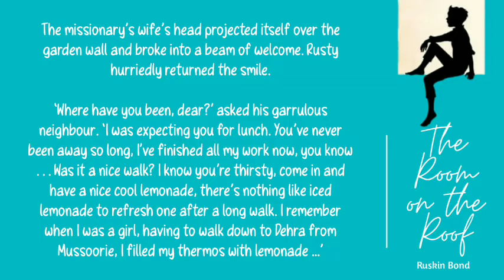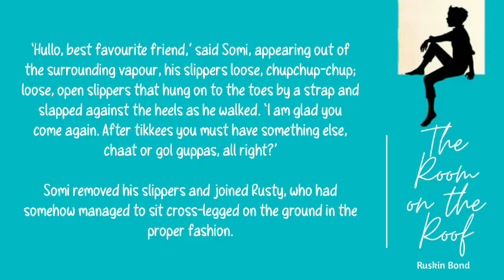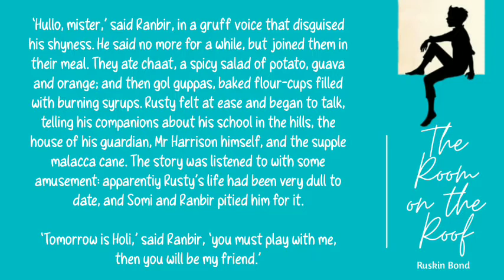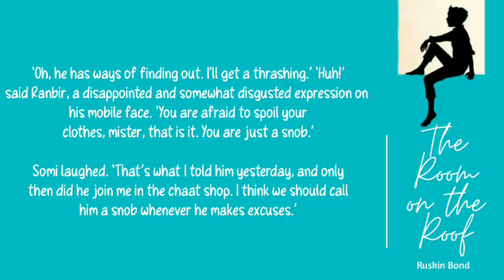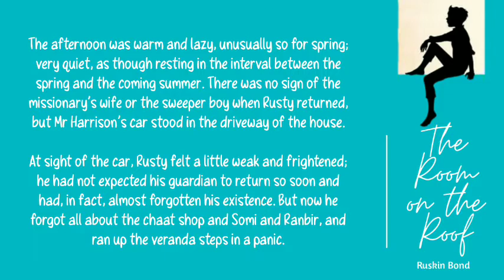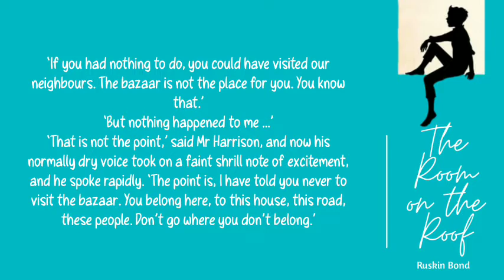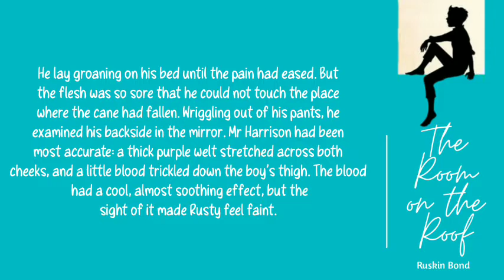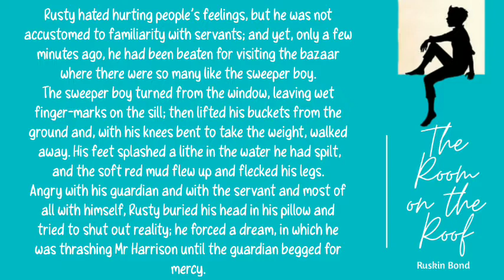The Room on the Roof ~ Ruskin Bond : CHAPTER 4(Mr. Harrison returns back)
READ BOOKS INSTEAD OF THIS DESCRIPTION, lol

Creator Copyright(CC): IDC! Most of the content is produced by me. I dont give a shit about copyright until and unless i get strikes.

Well nonetheless: I am just a random student from Earth.Lol. Obviously you can determine that im indian. I created this channel to focus on my studies. My mom said that sharing money reduces the money but sharing knowledge or happiness, increases it. So, lets study together and spread happiness. I am just writing random shit. If you read this shit till here, im really concerned about you. Get some life bro/sis. Dont waste time here. Now I really mean that READ BOOK or watch PORN instead of reading this description.

CIAO ;-)